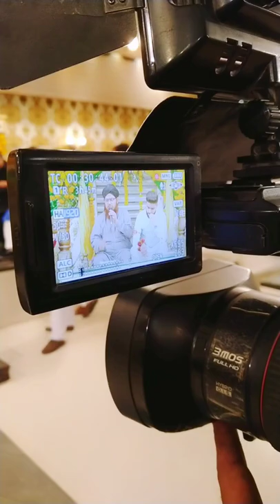panasonic ag-ac90 | panasonic camera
Panasonic camera
ac90 camera
sonic orb studios
white balance
panasonic lumix g7
micro four thirds
lumix g7 photography
micro four thirds camera